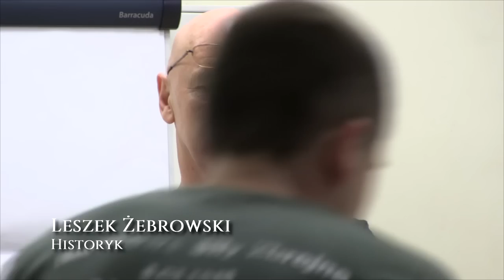Tajne Służby w PRL i III RP - Leszek Żebrowski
Przyjechali do Polski na ruskich tankach, zmienili nazwiska na "ski" i "wicz" odgrywają potomków polskiej szlachty. Nazwiska ich dziadów kończyły się na "an". Nie ma żadnej wojny Polsko-Polskiej, jest wojna 3 pokolenia Polaków z 3 pokoleniem azjatyckiej swołoczy!
Proszę Państwa o wsparcie mnie w tym co robię, można to zrobić przekazując dobrowolną darowiznę przelewem na moje konto bankowe: Inteligo 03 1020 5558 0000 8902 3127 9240 lub mBank 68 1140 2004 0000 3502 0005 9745 tytułem "Darowizna" + swój e-mail, skorzystać z PayPal kontakt do mnie: kpgizbogmail.com
UWAGA: To nie jest publiczna zbiórka ofiar na żaden z góry określony cel!